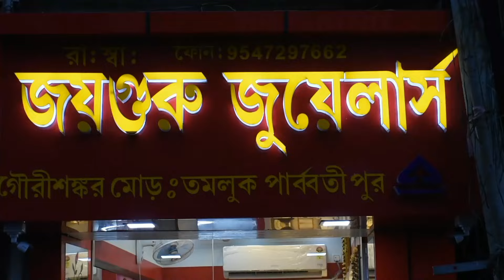Gold Earrings Design 2023||Gold Hoop Earrings||Regular Use Bali||From 1grm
Gold Earrings Design 2023
Gold Hoop Earrings
Regular Use Bali From 1grm

Light weight gold jhumka bali 2023
gold jhumka bali collection 2023
Gold bali collection
Gold earrings collection
Light weight gold bali earings
Nildreams
Regular use gold earrings bai from 1grm
Nil dream's
latest gold earrings designs
Light Weight Gold regular use bali 2023
gold jewellery collection
Light weight regular use earrings collection
Gold rajgod bali collection
Nil dream's
Latest gold bali
Nil dreams
nil Pramanik,
1st gold jewellery vlog in Haldia
Nil Dream's

Joy guru jwellers
Tamluk
Gouri Shankar mor

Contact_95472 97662